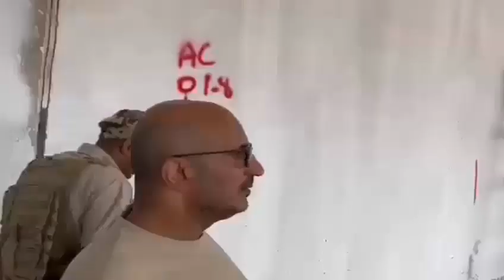العميد طارق صالح يتفقد سير العمل في مطار المخا الدولي